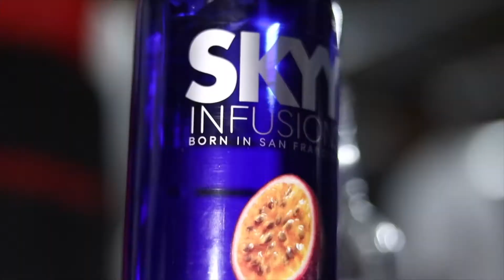Rustenburg DripFest 2020